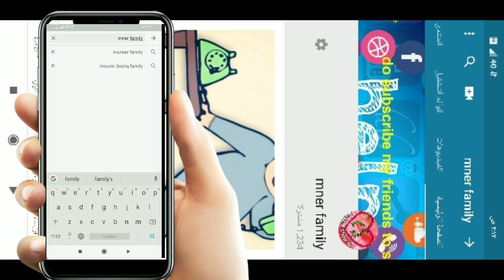frog screaming🐸 صراخ ضفدع🐸 هاواری بۆق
ترسناكه  زور . مخوف . Frightened